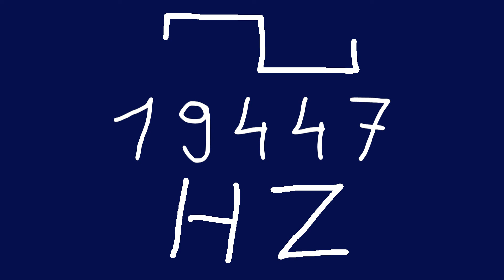19447 hz square